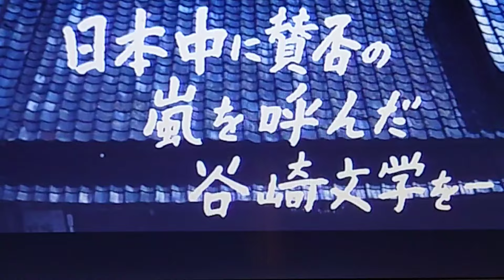「鍵」1959年 市川崑 昭和の映画を愉しむ 予告編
1959年（昭和34年）公開　「鍵」　市川崑監督
中村鴈治郎　京マチ子　仲代達矢
女優たちの眉は象徴的です
裕福に見えるがじつは没落している家
ロシア映画を思わせる有終の美
そんなふうにかんじるのは私だけでしょうか